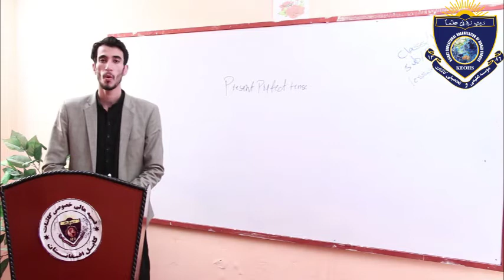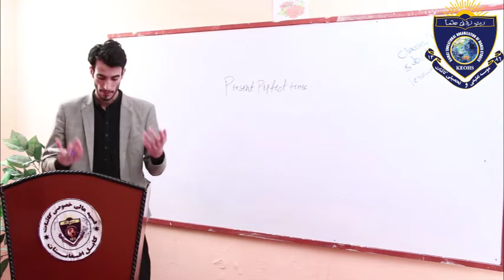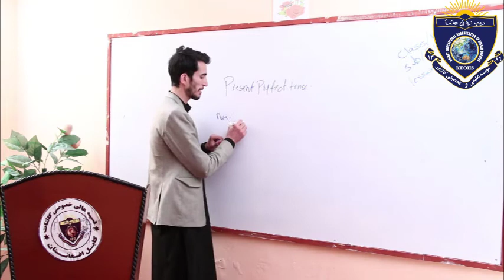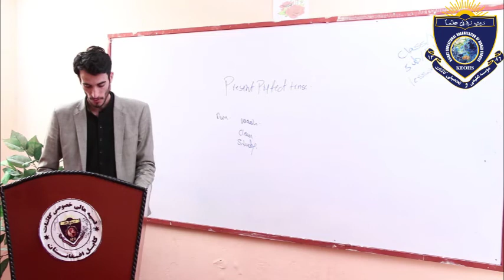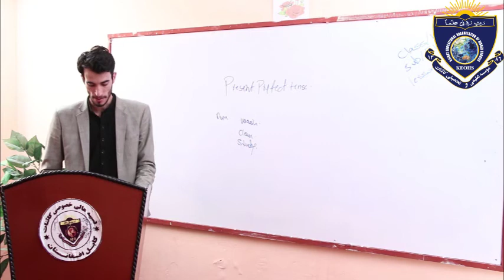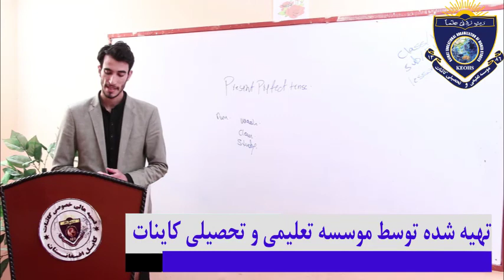English 11 lesson 12